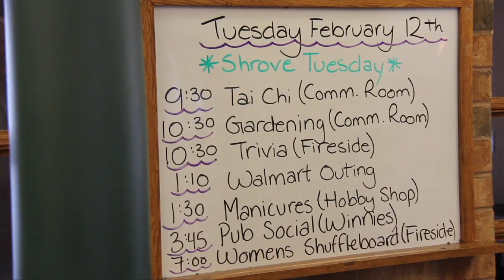Recreation & Leisure Services -- Careers, Program Development and Management, Elysia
Conestoga graduates from the Recreation & Leisure Services program share thoughts on how the program helped them convert their passion into a career.